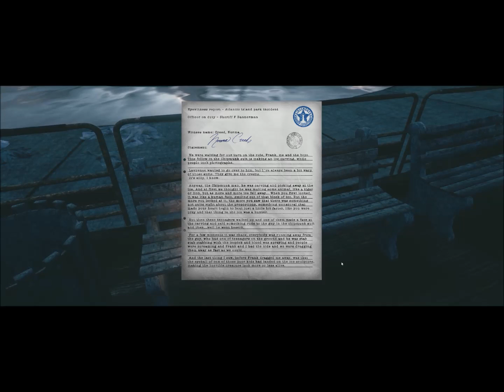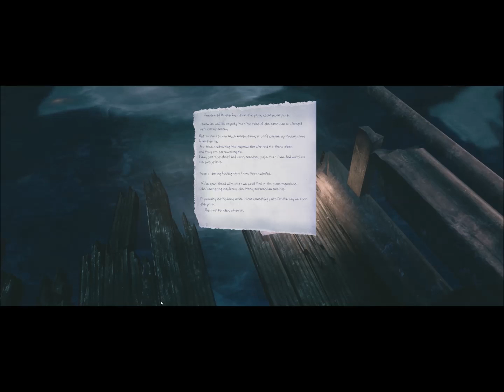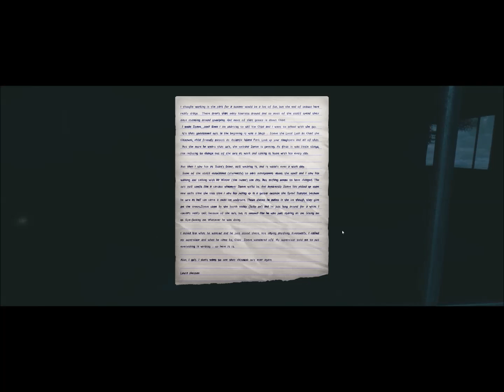The Park 02 (PC, Exploration, English)